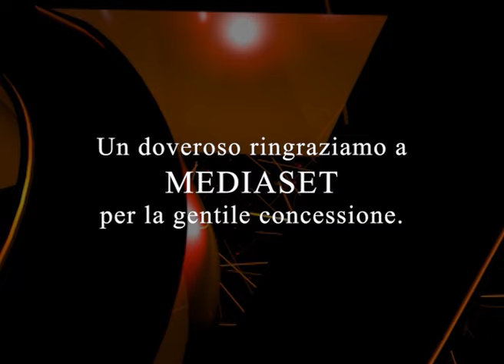I CAVALIERI DEL RE – MACCHEMU’ (2ª Serata)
I CAVALIERI DEL RE – Ospiti della trasmissione televisiva “Macchemù” condotta da Paola Barale. Giovedì 17 ottobre 2000.  – 2ª Serata cantano: Woobinda - Un video/collage realizzato su licenza Mediaset da R. Zara –